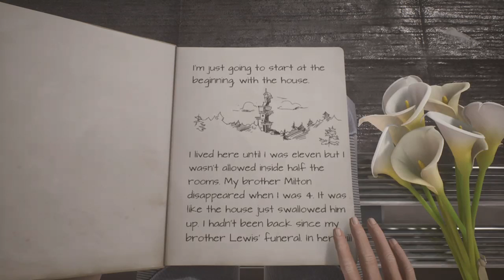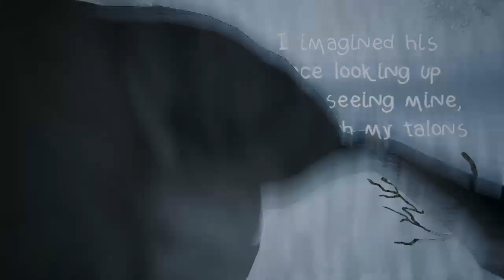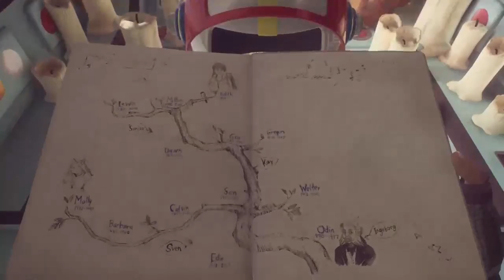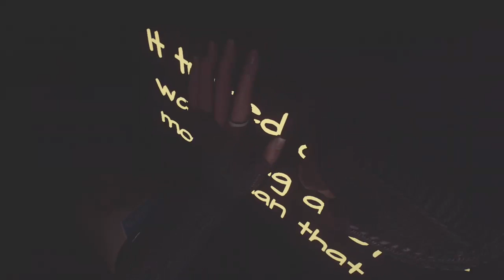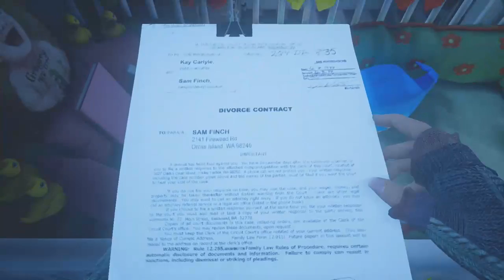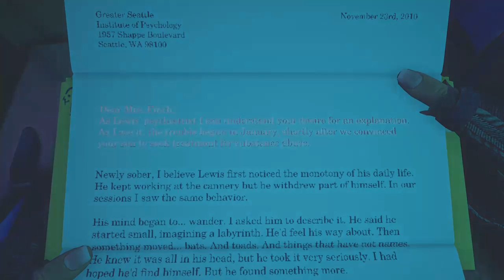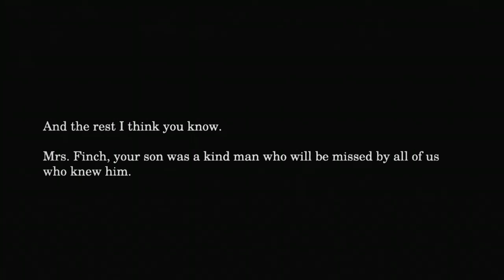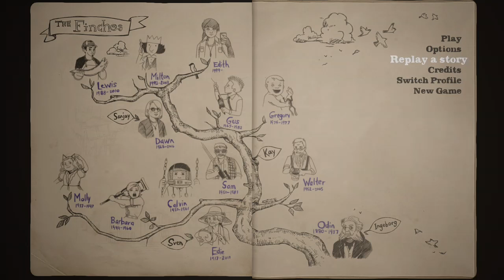What Remains of Edith Finch + all achievements (◕‿◕✿)